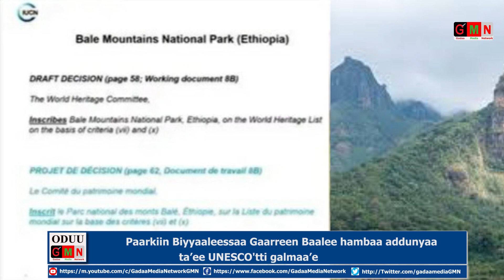GMN: Oduu Fulbaana 18/2023.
Gadaa Media Network_GMN  Haqaa Oromoof dhaabate haqaa Oromoof dubbatu Utubaa Qabsoo Oromootti !